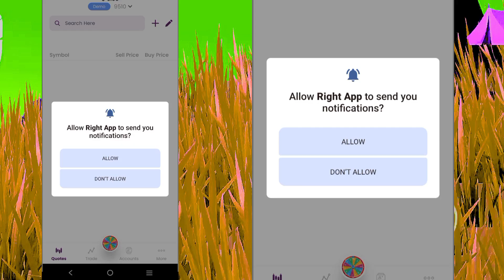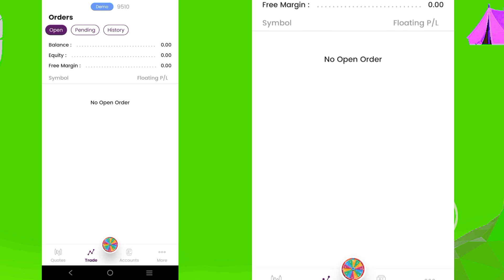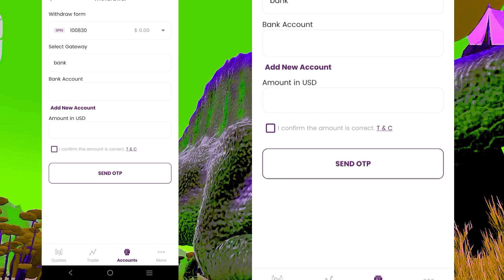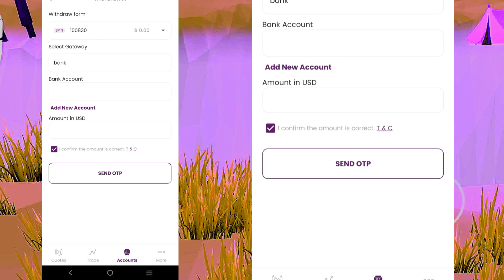Right App | how to earn money from right app | Right App Se Payse kayse kamay